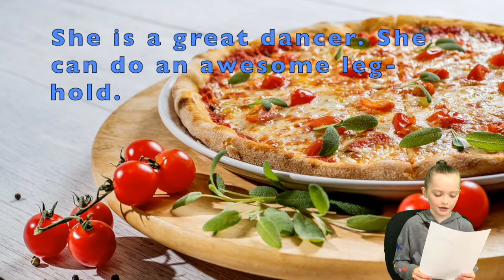New Friend by Emelia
A 2nd grade students reads a story she wrote.